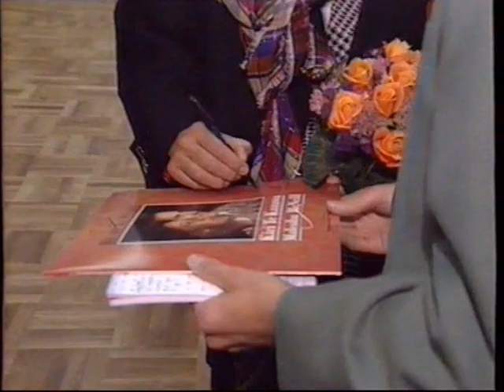RARE FOOTAGE: Kiri Te Kanawa arriving at the Helsinki Airport / Finland (1991) / Tomi Lindblom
This video includes the uncut footage of the interview of opera singer Kiri Te Kanawa shown in the Breakfast TV of the Finnish MTV3 Channel in October 1991. Interviewed by Tomi Lindblom at the Helsinki-Vantaa Airport in Finland. The original TV version of this interview is also here on YouTube

Tämä on harvinainen originaali videomateriaali Kiri Te Kanawan saapumisesta Helsinki-Vantaan lentoasemalle lokakuussa 1991. Saavuttuaan hän antaa haastattelun MTV:n Huomenta Suomi -ohjelman Tomi Lindblomille. Tämä aineisto on peräisin Lindblomin omista arkistoista.

Kiri Te Kanawa is walking out from the terminal and giving an interview. This material comes from the archive of Tomi Lindblom.

Huomaa myös "Kiri Te Kanawa interview # 2 by Tomi Lindblom (2003) / Finland".

Please, also note the "Kiri Te Kanawa interview # 2 by Tomi Lindblom (2003) / Finland.